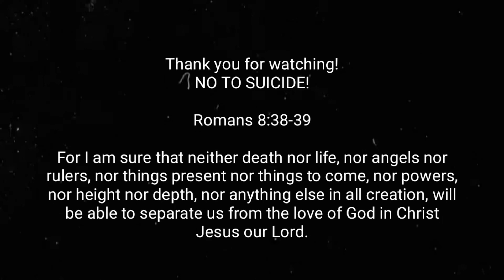SPOKEN WORDS POETRY/TULONG/SUICIDE/Jeloira Tv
Wazzup mga ka-labskey ang videong ito ay ginawa para sa ating lahat. Para sa mga taong nakaranas ng depression, alam ko na mahirap itong malagpasan at makawala sa sitwasyong ito at sa mga taong hindi pa nakaranas ng depression, 'wag niyong isawalang bahala ito dahil maaari kayong mabaliw o di kaya ay magpakamatay kung sakaling matalo kayo ng sarili niyong pag-iisip. Sana'y na-entertain kayo sa videong ito at maraming salamat mga ka-labskey. Mwaaah! 😘

Share mo narin sa kahit anong social media sites mo upang sa gano'n ay makita ng ibang tao.

Byebye I love you mga ka-labskey... 😙😙